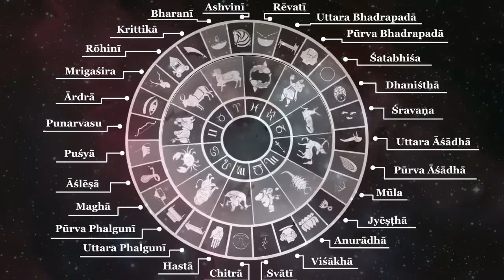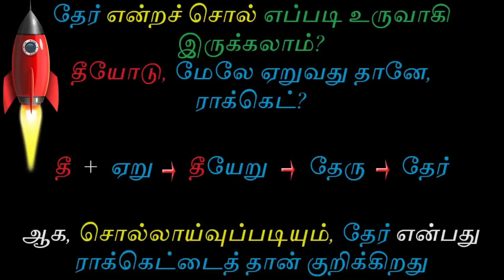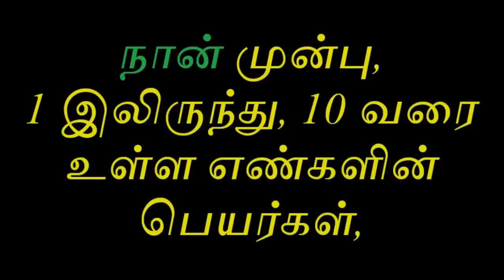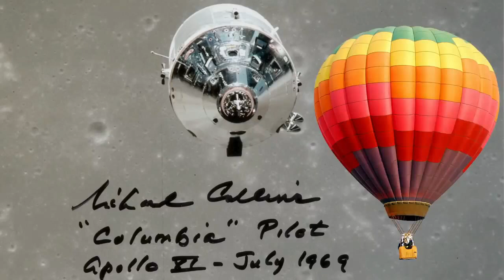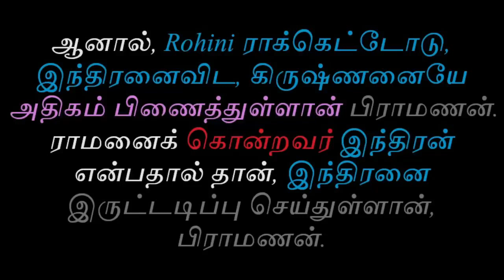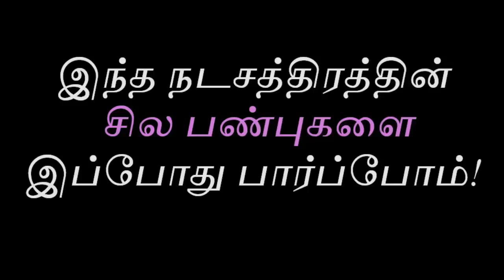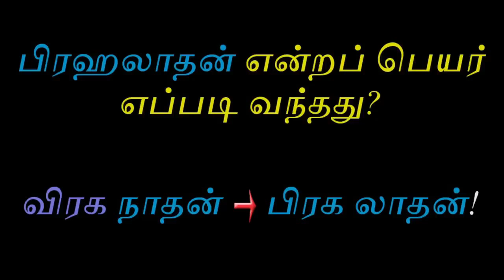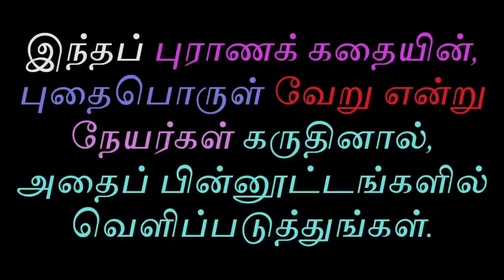ரோகினி நட்சத்திரம் | Tamil Chinthanaiyalar Peravai Rohini Nakshatra History varalaru 2024